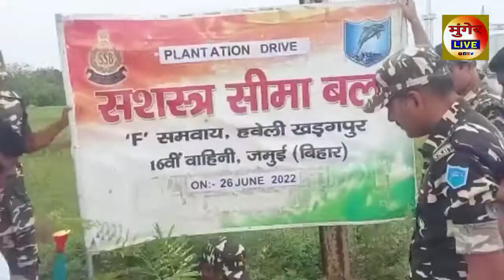Munger के Haveli Kharagpur में SSB के जवानों ने किया पौधरोपण